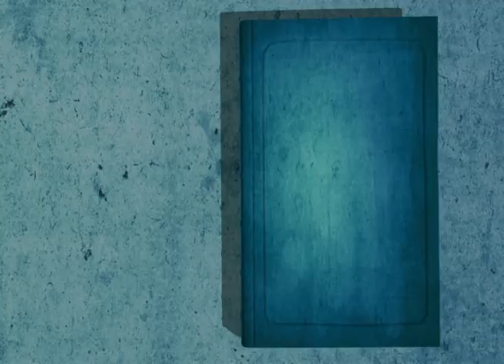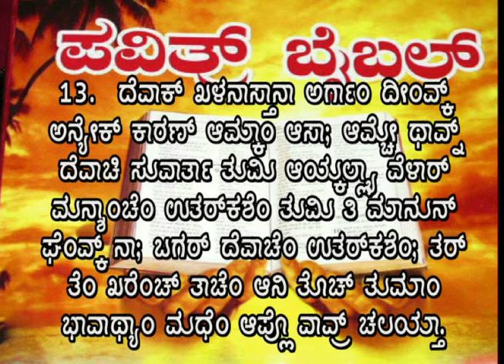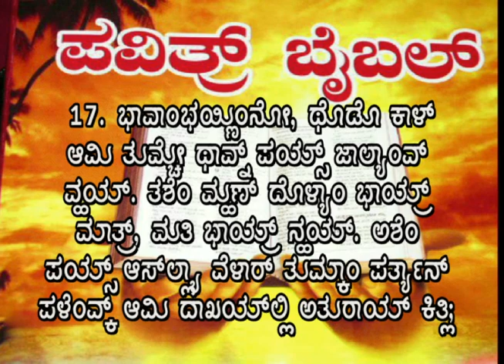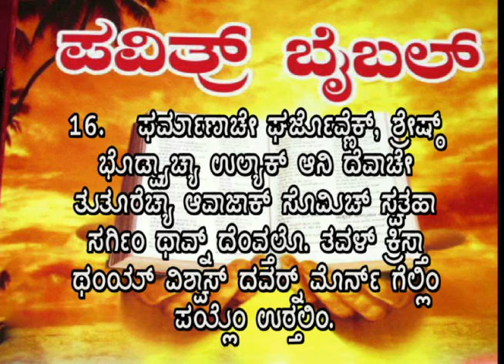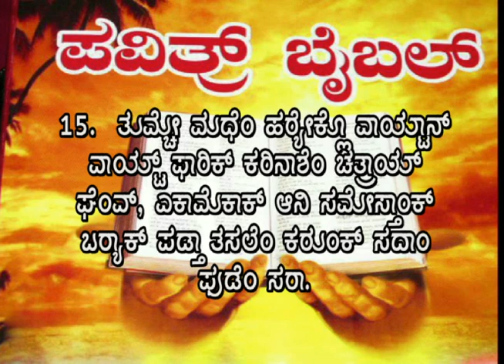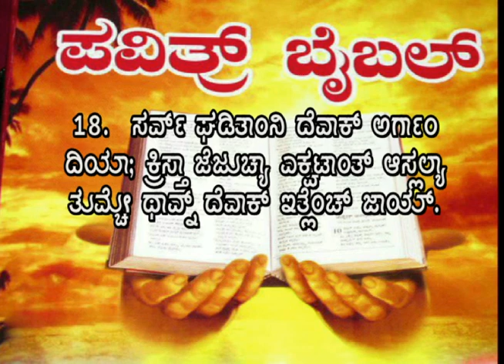13. I THESSALONIANS (In Konkani)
Holy Bible- New Testament in Konkani